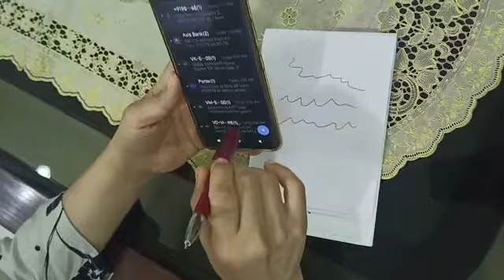shorts youtubeshorts firstshortvideo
3 in 1 pen (pen + stylus + mobile stand)
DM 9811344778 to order